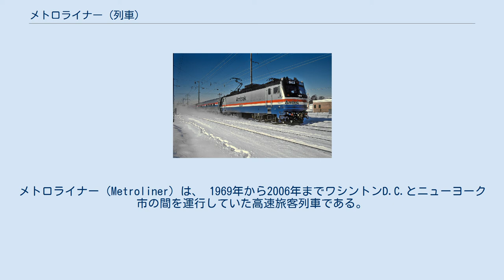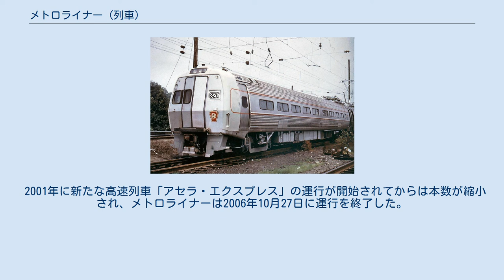メトロライナー (列車)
メトロライナー（Metroliner）は、 1969年から2006年までワシントンD.C.とニューヨーク市の間を運行していた高速旅客列車である。
当初はペン・セントラル鉄道、後にアムトラックが運行し、ニューヨークのペンシルベニア駅とワシントンD.C.のユニオン駅の間を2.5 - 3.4時間の所要時間で結んでいた。
当初は動力分散式の専用の電車が使用されていたが、後に機関車牽引列車に変更された。
 座席はビジネス席と一等席（ファーストクラス）が設定された。
速度の上では現行のノースイースト・リージョナルが近い存在ではあるが、メトロライナーと異なり一等席の設定はない。
 電気機関車牽引列車となってからのメトロライナー（AEM-7形電気機関車＋アムフリート、1987年撮影） メトロライナーは1969年1月16日、ペンシルバニア鉄道とニューヨーク・セントラル鉄道の合併により成立したペン・セントラル鉄道により運行を開始した。
車両はペンシルバニア鉄道時代に開発されたバッド社製のメトロライナー用高速電車が使用された。
当初はワシントン-ニューヨーク間が1日1往復で、後にもう1往復が増発された。
1969年4月2日からはワシントンとニューヨークの間をノンストップで結ぶ列車も設定された。
最高速度は最初数年間は時速120マイル（193km/h）であったが、1970年代に時速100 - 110マイル（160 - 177km/h）へ引き下げられている。
1971年には列車の運行がアムトラックに継承された。
 メトロライナー電車は高速運転による主電動機の故障が多発し、1982年には電気機関車牽引の客車列車に変更された。
牽引機関車はAEM-7で、メトロライナー電車をベースとしたアムフリート客車を牽引した。
最高速度は時速120マイル（193km/h）、後に時速125マイル（201km/h）に向上している。
 2001年に新たな高速列車「アセラ・エクスプレス」の運行が開始されてからは本数が縮小され、メトロライナーは2006年10月27日に運行を終了した。
廃止時点での運行本数は平日の1日1往復のみであった。